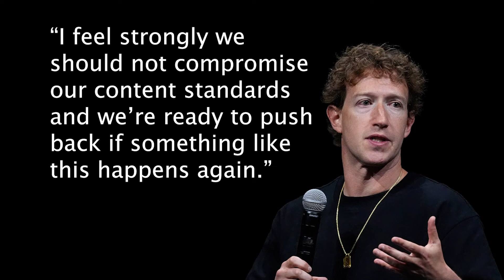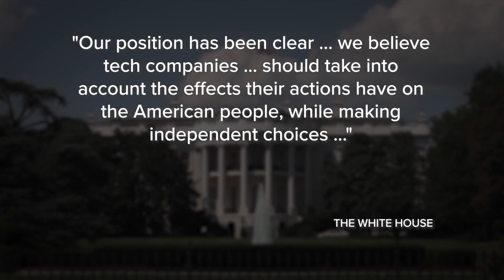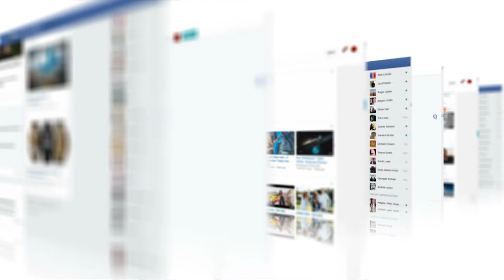A kormány kényszerítette a Facebookot, hogy cenzúrázzon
Mark Zuckerberg sokkoló vallomása feltárja, hogyan kényszerítette a Biden-kormány cenzúrára a Facebookot. A videó bemutatja a kormányzati nyomásgyakorlás részleteit, a Covid-járvánnyal és Hunter Biden laptopjával kapcsolatos tartalmak elfojtását, valamint szakértők véleményét a szólásszabadság veszélyeztetéséről. Kiderül, milyen sötét játszmák zajlanak a színfalak mögött.

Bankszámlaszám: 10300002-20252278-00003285